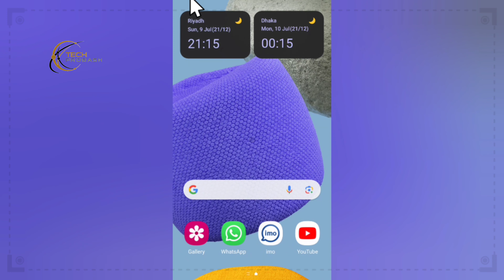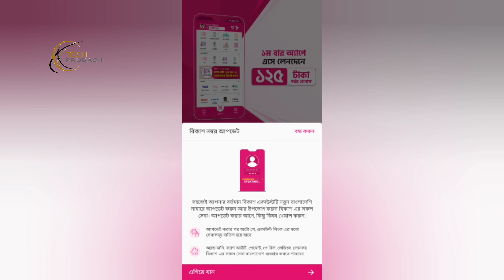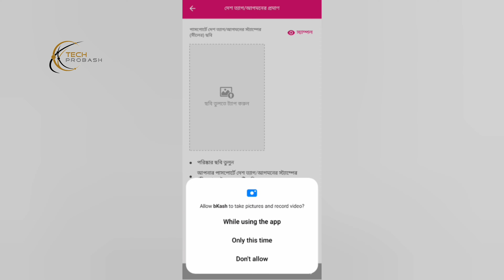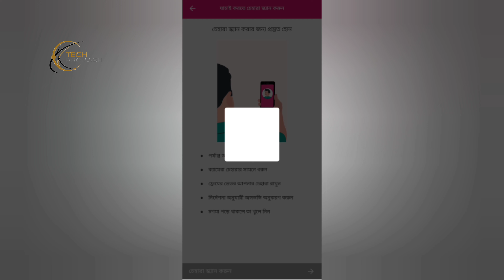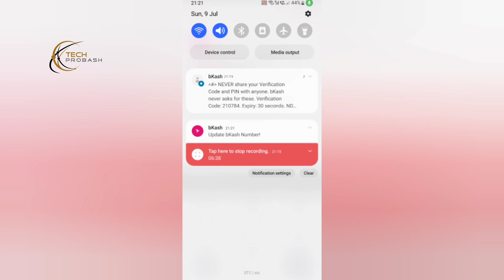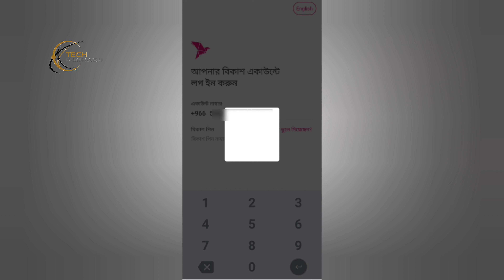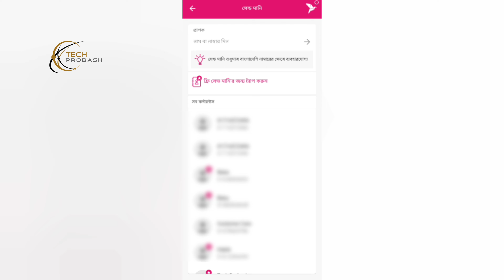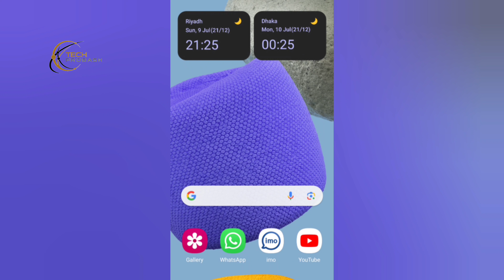বিকাশ নাম্বার পরিবর্তন করুন বিদেশি নাম্বারে📍 প্রবাস থেকে বিকাশ অ্যাপ ব্যবহার করার নিয়ম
বিদেশি নাম্বার দিয়ে বিকাশ একাউন্ট খুলুন📍 বর্তমান বিকাশ নাম্বারটি বিদেশি নাম্বারে ট্রান্সফার করুন📍
প্রবাসীদের জন্য বিকাশ অ্যাপ, বিদেশ থেকে বিকাশ অ্যাপ ব্যবহার, বিকাশ রেমিটেন্স একাউন্ট, বিকাশ App এর নতুন আপডেট, বিকাশ অ্যাপ লগিন করার নতুন পদ্ধতি, বিকাশ এপস কিভাবে বিদেশে ব্যবহার করবেন,

bkash remittance account,how to use bkash app in others country, how to use bkash from abroad,how to use bkash probashi,bidesh theke bikash app, Habib Technology ( হাবিব টেকনোলজি ).

🎥 Previous Videos: 🎬